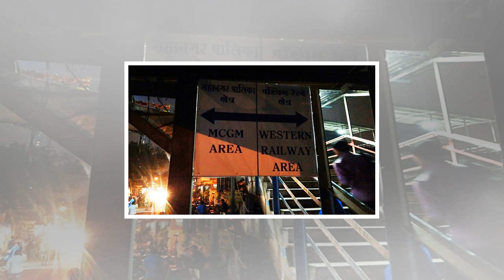Railways install boards on stations to avoid jurisdiction fights with city police|Breaking News , L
Railways install boards on stations to avoid jurisdiction fights with city police